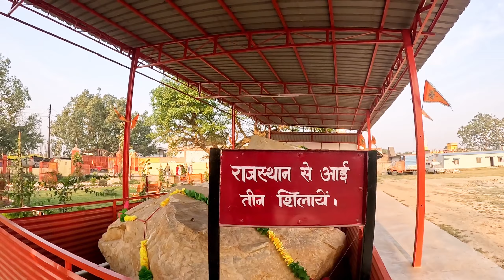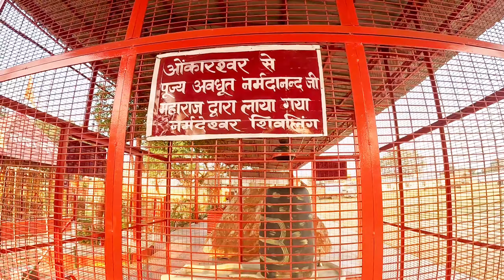Ayodhya shaligram Shila update | Ayodhya Ram mandir update/Ram Path/Ayodhya Work/Ayodhya Airport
अयोध्या राम मंदिर में 400 स्तंभ लगाए जायेंगे | Ayodhya Ram mandir update | Ram mandir | Ayodhya Work
श्री राम पथ बनकर हुआ तैयार | Ram path Ayodhya | Ayodhya update\Ayodhya Marg update\Ram mandir update
Ayodhya Dharm Path latest update | Ayodhya Ram mandir update | Ayodhya Work | Ayodhya Airport update
ayodhya dharam path
ayodhya work update

mosque in Ayodhya new design

Ayoudhya latest development Ayoudhya new masjid design

Ayoudhya new movie Ajay davgan Ayoudhya flyover painting

Ayodhya flyover

Ayoudhya fatehganj flyover

Ram path marg ayodhya Ram path ayodhya project

Ram path update

Ram path in Hindi movie

Ram path gondavalekar maharaja

Ayoudhya road widening

Ayoudhya road chaudikaran

Ayoudhya road project

Ayoudhya road construction Ayoudhya road accident

Ayoudhya road status

Ayoudhya road trip

Ayoudhya road widening project

Ayoudhya news Ayoudhya video

Ayoudhya club

Ayoudhya garinding places
Ayoudhya Ram Janam bhumi

Ayoudhya ram mandir song

Ayoudhya ram mandir status Ayoudhya ram navami status

Who is the owner of Ram Mandir land? Why did Ram Mandir construction stop?

Ram Mandir construction company

Ram Mandir construction update Ram Mandir construction cost

Ram Mandir construction Ltd

Ram Mandir construction start date

Ram Mandir construction completion date

Ram Mandir construction area

Ram Mandir construction complete

Ram Mandir construction photo Ram Mandir model

Ayodhya Ram Mandir which state Ram Mandir architecture style

Ram Mandir area in km

Ram Mandir design

Ram Mandir construction photo ram mandir construction update

ayodhya ram mandir construction ram mandir ayodhya construction

ram janmabhoomi construction ram mandir construction

construction,ayodhya avodhya ram mandir constructionsAyoudhya video

Ayoudhya club Ayoudhya garinding places

ayodhya development

ayodhya development project new ayodhya development

ayodhya development

new ayodhya development update ayodhya ram mandir construction

ayodhya redevelopment railway station ayodhya railway station redevelopment

ayodhya ka ram mandir ayodhya redevelopment redevelopment

new ayodhya development project ram mandir ayodhya construction

ayodhya development project update

ayodhya news

ayodhya new project

What is the status of Ram Mandir construction? When Ram Mandir construction will be completed?

Which construction company made Ram Mandir? Ayoudhya ram mandir live

Ayoudhya Ram Mandir video#ayodhyarailwaystation